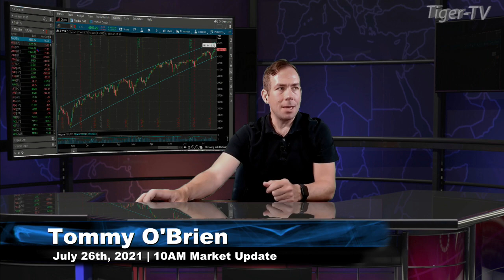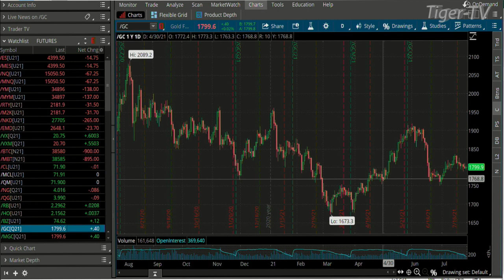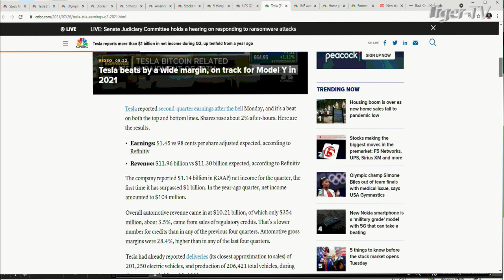July 28th, 10AM ET Market Update on TFNN - 2021